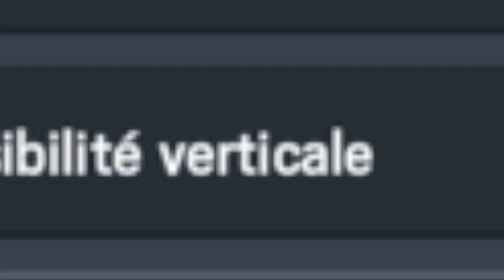J'AI SOUFFERT POUR FAIRE CETTE VIDÉO ! - Rainbow Six Siege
Jouer avec une sensibilité hyper haute, ou hyper basse, je peux vous assurer que c'est vraiment compliqué ! J'ai souffert mdr pour faire cette vidéo, j'espère de tout coeur que le montage vous plaira, car je me suis bien amusé à le faire :-)

Essayez chez vous de tester ce défi, je suis convaincu que vous allez vous taper des bons délires haha !